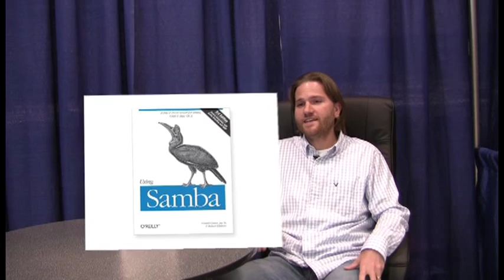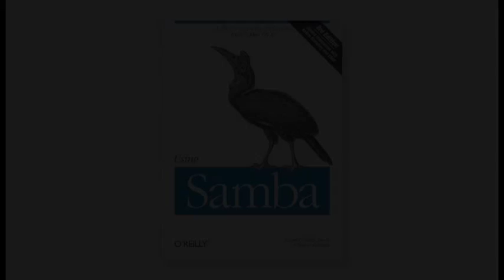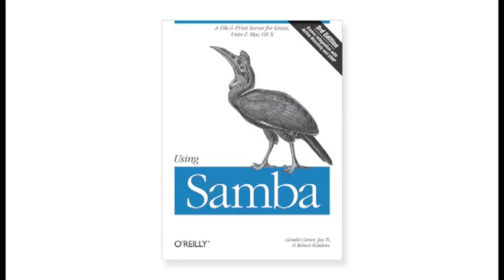Jerry Carter at OSCON 2008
Gerald "Jerry" Carter, author of O'Reilly's Using Samba and LDAP System Administration talks about the current state of open source and modern network administration.